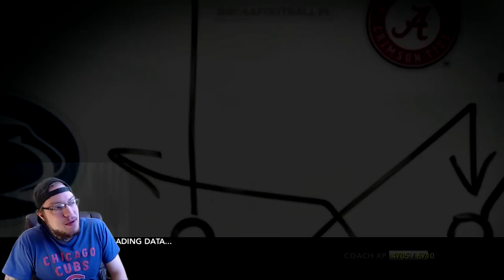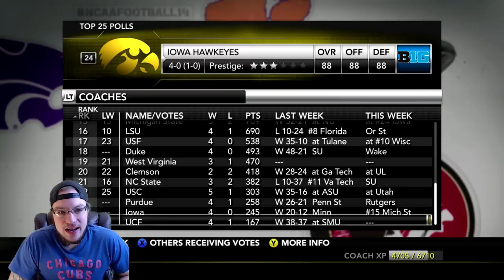NCAA Football 14 Minnesota State Mavericks Dynasty- Year 2 Game 5 at Miami (OH) Redhawks